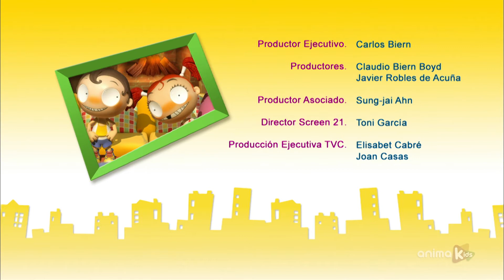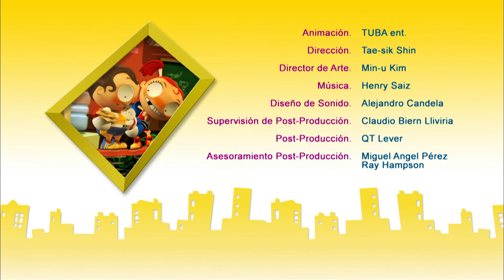Ангус и Черил - 23 - игроки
Как? Девочка поражает лучше, чем мальчик? Ангус действительно сбит с толку и готов сделать все возможное, чтобы Шерил потерпела неудачу ...

Битва перед яйцом или курицей, стакан наполовину полный или наполовину пустой, белый или черный. Противоположности, взаимозависимые, не могут жить вместе ... и не разделены. Он Ангус. Она Шерил. Девочки против мальчиков!